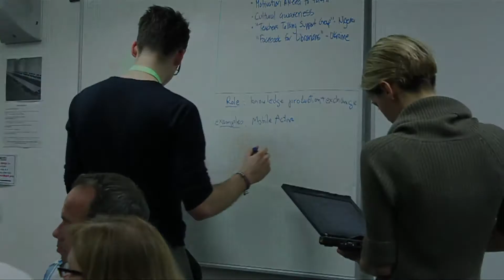ICTD2.0 and Peer Production Session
Organisers: Mark Graham and Maja Andjelkovic (Oxford Internet Institute).

Description: ICTs offer potential for development to become more open and inclusive through crowdsourcing and better networking. Yet, new ways of collaborating and creating content within the context of development remain poorly understood. As such, this session aims to both begin a critical discussion about the ways in which peer-production alters the possibilities for development, and to form a network of people interested in the topic.